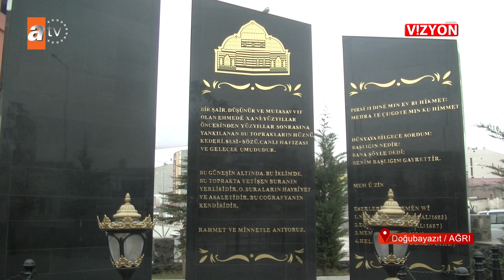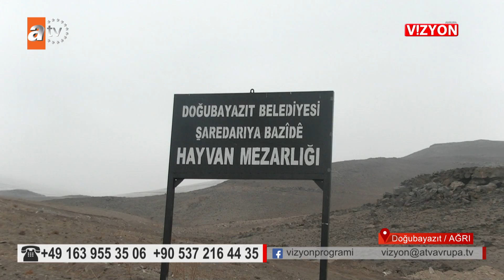VİZYON 434. BÖLÜM DOĞUBAYAZIT BELEDİYESİ